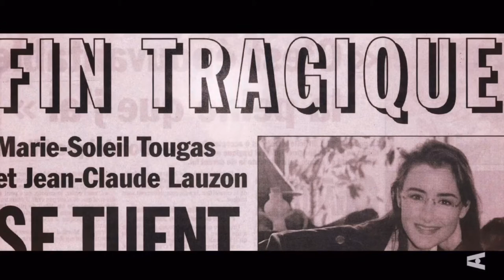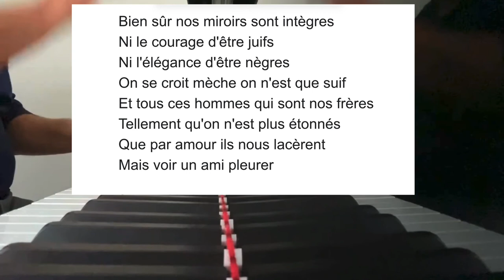Voir un ami pleurer ( un Zoo la nuit )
25 ans : Marie Soleil Tougas et Jean Claude Lauzon